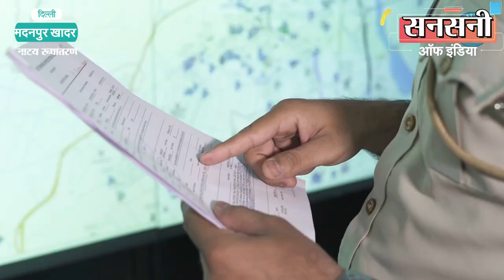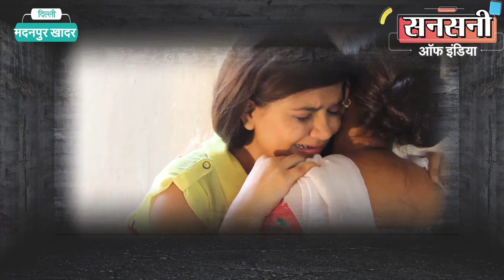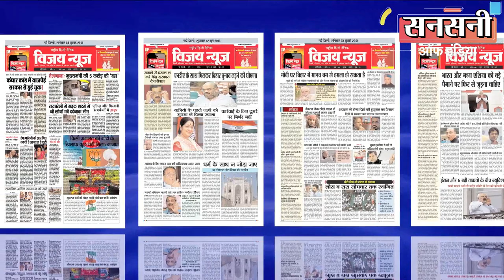पैड मशीन से चुरा चुके हैं 500 से ज्यादा लग्जरी कारें, एएटीएस ने दबोचा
दक्षिण पूर्व जिले की एएटीएस टीम ने दो ऐसे वाहन चोरों को दबोचा है जो छोटी और सस्ती गाड़ियों की तरफ देखते ही नहीं थे केवल और केवल पुश बटन से स्ट्रार्ट होने वाली लग्जरी कारों को ही निशाना बनाते थे।
आरोपी लेटेस्ट टेक्नोलॉजी का इस्तेमाल कर दिल्ली व यूपी से लग्जरी कारें चुराकर उन पर फर्जी नंबर प्लेट लगाकर बिहार समेत कई राज्यों में बेच देते थे। आरोपियों की पहचान 40 वर्षीय भूपेंद्र उर्फ  अमित उर्फ  महेश व  24 वर्षीय केशव उर्फ  भानु के रूप में हुई है। दोनों इटावा, उत्तर प्रदेश के रहने वाले है। आरोपी कुछ सालों में पुश बटन से स्ट्रार्ट होने वाली 500 से ज्यादा लग्जरी कारें चुरा चुके हैं। इनके कब्जे से पांच चोरी की कार, आठ रिमोट की चाबियां, दो स्क्रूड्राइवर, 3 लॉक सेट और दो सरौता बरामद किया गया है।

दक्षिणपूर्व जिले की डीसीपी ऐशा पाडें ने ‘ऑपरेशन संरक्षण’ के तहत दिल्ली एनसीआर में वाहन चोरी की वारदातों पर अंकुश लगाने व ऑटो लिफ्टरों को जल्द से जल्द दबोचने के लिए मनोज सिन्हा, एसीपी ऑपरेशंस की देखरेख व एएटीएस प्रभारी रामकुमार के नेतृत्व में एएसआई विनोद कुमार, राजीव कुमार हैड कांस्टेबल प्रवीण, श्रवण, धीर, कांस्टेबल मनोज, अमित कुमार और मोहित की एक विशेष टीम का गठन किया।

एएटीएस प्रभारी रामकुमार की टीम ने सबसे पहले जिस जिस जगाहों से गाड़ियां चोरी हुई थी उन जगाहों के सीसीटीवी फुटेज व मोबाईल का डेम डाटा एकत्रित किया।

साथ ही टीम सेम मोडस ऑपरेंडी के आरोप में जेल से रिहाई व जमानत पर छूटे ऑटो चोरों पर भी   नजर रखे हुए थी।

टीम ने दिल्ली एनसीआर में अलग अलग जगाहों से चोरी हुई कारों के क्राईम सीन के रूट पर पड़ने वाले सभी कॉर्नर्स, मल्टीप्ल टर्न्स, मकानों, दुकानों, बस स्टॉप और रेड लाइट पर लगे लगभग 1000 से अधिक सीसीटीवी फुटेजों को खंगाला। सीसीटीवी फुटेजों को बारिकी से खंगालते खंगालते टीम की आंखे सूज गई। सीसीटीवी फुटेज से टीम को आरोपियों के खिलाफ पहला ब्रेक थ्रू मिला।

आरोपी इतने शातिर थे की वाहन चोरी के समय अपने पास मोबाईल फोन नहीं रखते थे इसलिए टीम को मोबाईल डेम डाटा से कुछ नहीं मिला लेकिन क्राईम सीनों के पास लगे सीसीटीवी कैमरों से दो सस्पेक्टों की पहचान हो गई।

एएटीएस प्रभारी रामकुमार ने दोनों सस्पेक्टों को दबोचने के लिए दिल्ली एनसीआर में मुखबिरों का जाल बिछा दिया।

आखीरकार टीम के हाथों सफलता लग ही गई। टीम को एक मुखबिर से सस्पेक्टो का मोबाईल नंबर मिल गया ।

टीम ने तुरंत मोबाईल नंबर को सर्विलांस पर लगा दिया। साथ ही मोबाईल पर आने जाने वाली काॅल को भी सुनने लगी।

मोबाईल सर्विलांस से टीम को पता चला की दोनों सस्पेक्ट ऑटो लिफ्टर 15 मई को चोरी की सफेद टाटा हैरियर कार में सराय काले खां से मथुरा रोड होते हुए आगरा जायेगें।

एएटीएस प्रभारी रामकुमार की टीम ने मदनपुर खादर लाल बत्ती के पास जाल बिछाया। कुछ देर बाद एक सफेद टाटा हैरियर कार आश्रम की ओर से मदनपुर खादर लाल बत्ती की ओर आती दिखाई दी। टेक्नीकल टीम ने सस्पेक्ट कार की ओर इशारा किया।

टीम ने चालक को रुकने का इशारा किया लेकिन पुलिस टीम को देखकर कार की स्पीट तेज कर भागने की कोशिश की। टीम ने बेरिकेड्स की मदद से कार को रोका और दोनों को दबोच़ लिया। कार के मालिकाना हक के बारे में पूछने पर दोनो सस्पेक्ट कोई डॉक्यूमेंट पेश नहीं कर सके।
मौके पर मौजूद टीम को जीपनेट पर चेक करने पर आरोपी जिस कार में घूम रहे थे वह इंद्रिरापुरम, गाजियाबाद इलाके से चुराई पाई गई।

आरोपियों की पहचान 40 वर्षीय भूपेंद्र उर्फ  अमित उर्फ  महेश पुत्र राज बहादुर व  24 वर्षीय केशव उर्फ  भानु पुत्र राजेन्द्र के रूप में हुई है। दोनों इटावा, उत्तर प्रदेश के रहने वाले है।

इनकी निशानदेही पर चार लग्जरी कारें बरामद की गईं। दोनों आरोपी शराब व ड्रग्स लेने के आदि हैं।

आरोपियों ने पूछताछ में बताया कि दिल्ली, एनसीआर व यूपी से लग्जरी कारें चुराकर बिहार आदि राज्यों में भेजते थे।

आरोपी भूपेंद्र इटावा, यूपी का हिस्ट्रीशीटर है और उसके खिलाफ हत्या, डकैती व रॉबरी के 24 से ज्यादा मामले दर्ज हैं।

आरोपी केशव के खिलाफ गेम्बलिंग एक्ट का एक मामला दर्ज है। ये इटावा में एक दुकान में टेक्नीशियन का काम करता था।

पुछताछ में आरोपियों ने आगे बताया की वो केवल लग्जरी कारें ही चुराते थे। और अभी तक 500 से ज्यादा लग्जरी कारें चुरा चुके हैं।

आरोपियों ने बताया की पुश बटन से स्टार्ट होने वाली कारों की साइड शीशे पर एक विन नंबर होता है। ये विन नंबर को पैड मशीन से स्कैन कर लेते थे और इसके बाद ये कार को डीकोड कर लेते थे। डीकोड होते ही कार का दरवाजा खुल जाता था। इसके बाद ये कार को पुश बटन से स्टार्ट करके ले जाते थे। ये इटावा, यूपी से बस में आते थे और नोएडा उतरते थे। नोएडा उतरने के बाद ये दिल्ली एनसीआर में कारें चोरी करते थे। कार को चुराकर से पार्किंग में खड़ा कर देते थे। एक दो दिन में ये पार्किंग से कार को ले जाते थे। आरोपी कार पर फर्जी नंबर प्लेट लाकर बिहार व अन्य राज्यों में बेच देते थे।

इनके कब्जे से पांच चोरी की कार, आठ रिमोट की चाबियां, दो स्क्रूड्राइवर, 3 लॉक सेट और दो सरौता बरामद किया गया है।

टीम आरोपियों के सहयोगियों को दबोचने के लिए छापे मारी कर रही है।